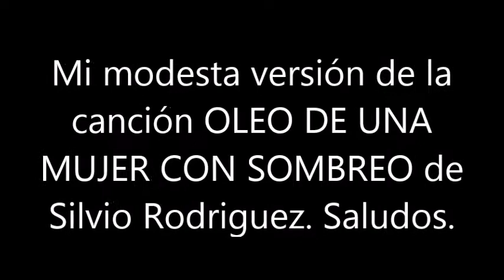BLAS CANTA OLEO DE UNA MUJER CON SOMBRERO (SILVIO RODRIGUEZ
MI MODESTA VERSIÓN DE LA CANCIÓN OLEO DE UNA MUJER CON SOMBRERO DE SILVIO RODRIGUEZ. SALUDOS. NO HAY ÁNIMO DE LUCRO.